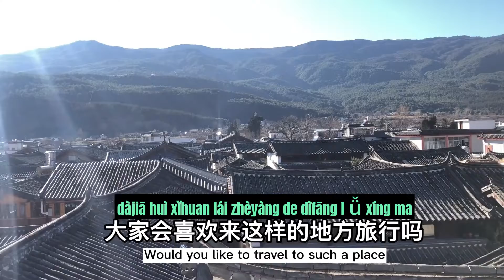[VLOG] Travel in China-My Last Day in Lijiang Yunnan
Please check the text with Chinese characters, pinyin and English translation on my Blogger: